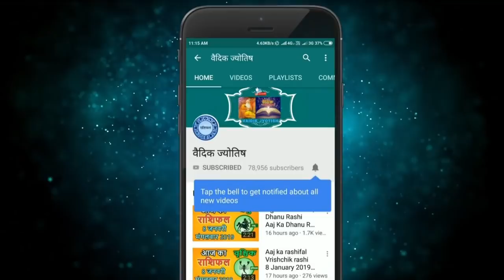वृश्चिक राशि 19 फरवरी 2021 /Vrischik Rashi/Aaj Ka Vrischik Rashifal 19 February /Scorpio Horoscope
Vrischik rashi 19 February 2021
19 February Vrischik rashi
Vrischik rashiJuly 2021
Dainik Rashifal,Horoscope,Astrology
Aaj Ka Panchang
Panchang 19February 2021
19  फरवरी  वृश्चिक राशि
आज का राशिफल वृश्चिक राशि
वृश्चिक राशिफल